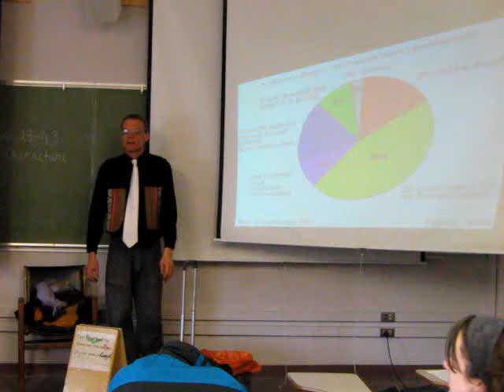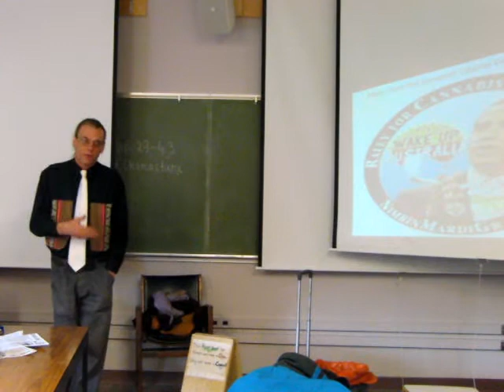Cannabis and the Law Part 3